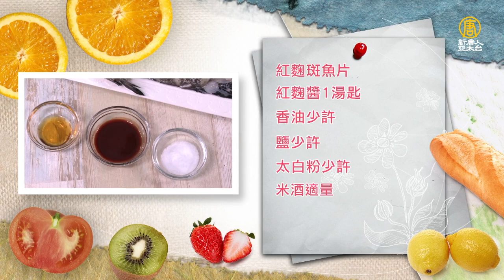營養養生「紅麴魚片」！連豆腐都吸滿鮮美魚湯～Red Rice Yeast Fish fillets│紅麴斑魚片│張立峯 老師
材料：
活石斑魚1尾（900克-1000克）、板豆腐1塊、中薑1塊、香菜1小把、蔥1支切絲

調味料：
紅麴醬1湯匙、香油少許、鹽少許、太白粉少許、米酒適量